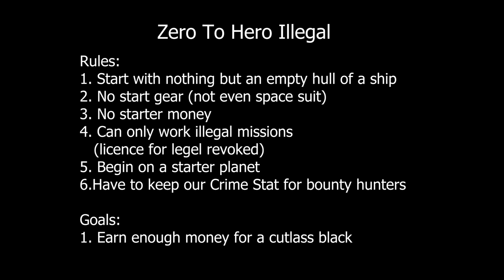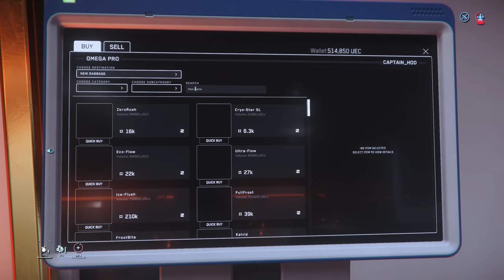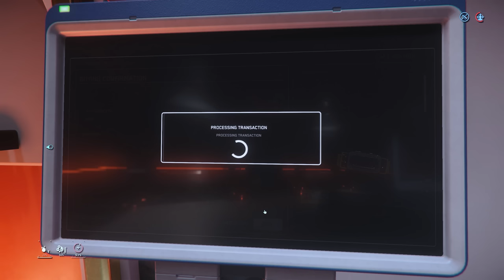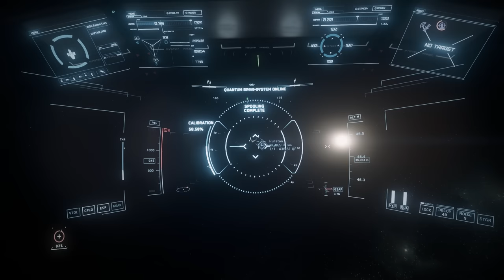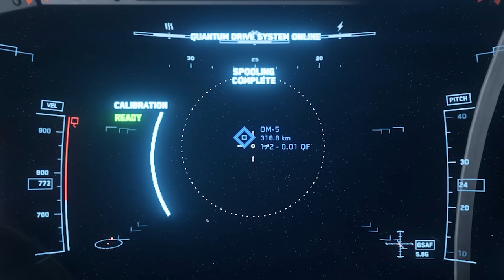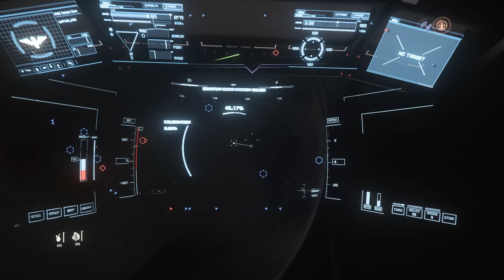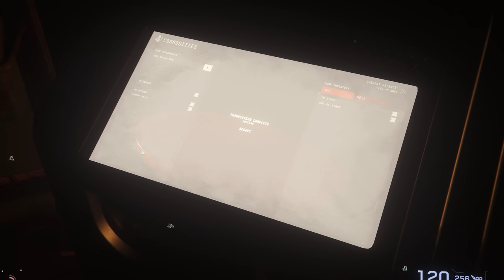Raiding Security Post Kareah Solo To Get Rich - Illegal Zero To Hero Star Citizen #4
Today we head to Security Post Kareah to break in and steal the illegal cargo to make money using our new ship!